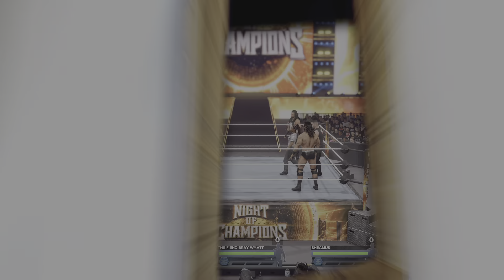WWE 2K24 Reigns '15 VS Owens, Fiend, Mcintyre, Sheamus Req. 5-Man 2-3 Falls Match WWE IC Tittle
A requested 5-Man 2 Out Of 3 Falls Count Match for WWE Intercontinental Tittle with Roman Reigns '15 VS Kevin Owens VS The Fiend VS Drew Mcintyre VS Sheamus